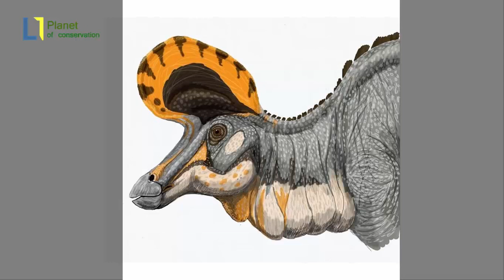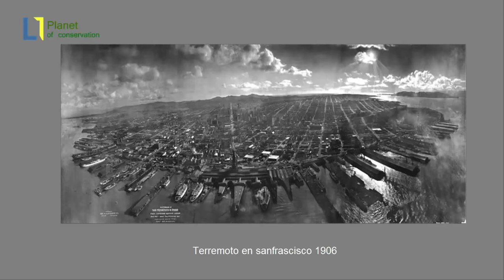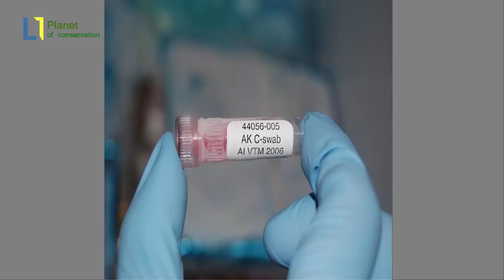Las 3 Razones por las Cuales el Hombre debe Abandonar la Tierra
El fin de la civilización o el fin del mundo son frases usadas en referencia a los panoramas de la extinción humana y a los peligros relacionados que ocurrirían en una escala global, y se refieren a la hipotética situación en la que un evento podría causar la destrucción de la civilización humana y si alguien se salva, con suerte no morira pero tendrá que vivir años en soledad y de gran desesperación. Tal vez nosotros no existiremos en ese tiempo pero este suceso no está predicho , puede suceder en cualquier momento

La predicción de los acontecimientos futuros se conoce como estudios de futuro. Los estudios de futuro son una herramienta para paliar o evitar los posibles peligros a los que nos pudiéramos enfrentar.

Existen varios riesgos que comprometen a la humanidad y la civilización, pero no todos los riesgos son iguales. Los riesgos se pueden categorizar generalmente en seis tipos basados en el alcance del riesgo (personal, regional, global) y la intensidad del riesgo (soportable o terminal). Esta tabla proporciona algunos ejemplos de riesgos:

«Water distribution in Horn of Africa» de Oxfam - Flickr.

«Europasaurus holgeri Scene 2» de Gerhard Boeggemann - File was sent by Gerhard Boeggemann. Gallery.
El material de video es de dominio publico del terremoto de sanfrancisco EE.UU
Acontinuacin lo relaciono: